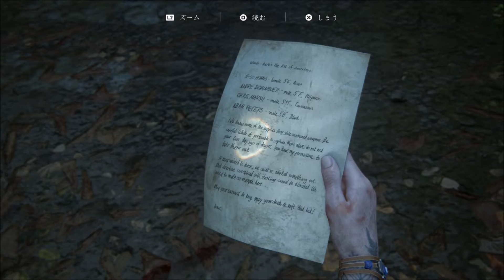#23 ラスト・オブ・アス PARTⅡ まったりと実況